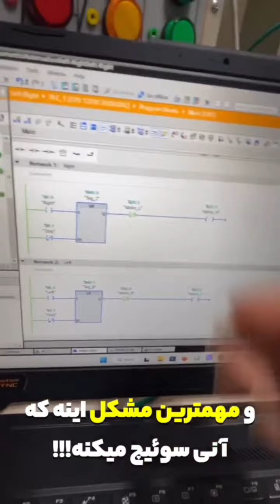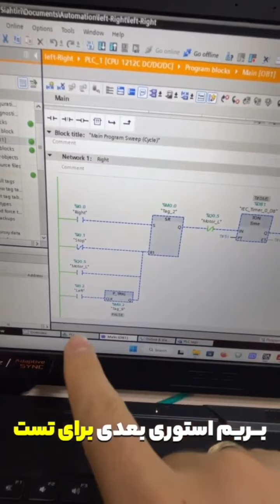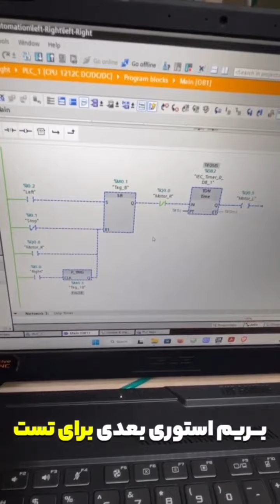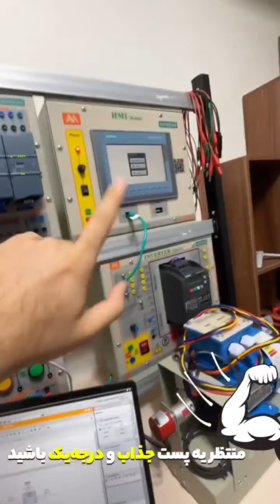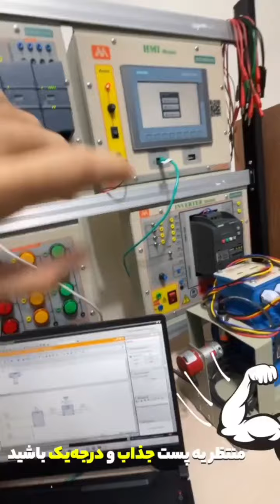‫چپ گرد و راست گرد موتور با PLC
‫به زودی پست چپ گرد و راست گرد موتور الکتریکی با استفاده از PLC  تقدیم نگاهتان خواهد شد.

‫‫‫‫‫‫‫‫‫‫‫‫✅ ✅ شرکت در دوره آموزش PLC:
‫‫‫‫«آموزش سخت‌افزار و نرم‌افزار PLC از ۰ تا ۱۰۰»